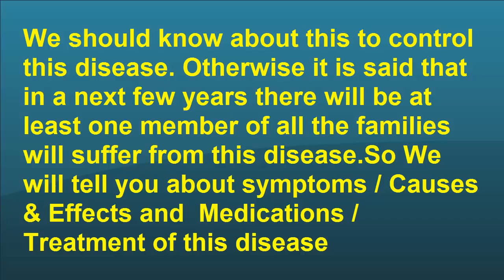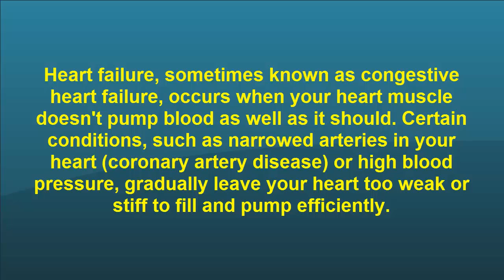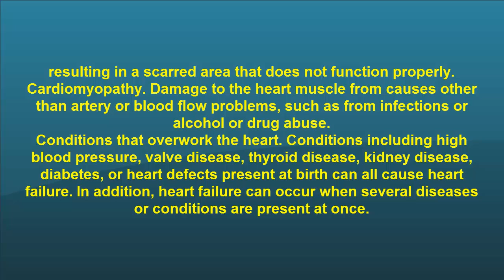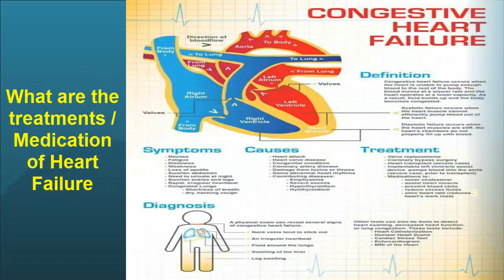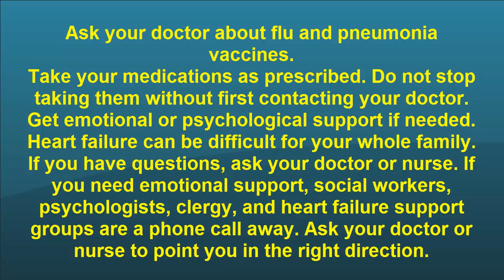Congestive Heart Failure - congestive heart failure - Explained - MADE EASY end of life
Congestive Heart Failure - congestive heart failure - Explained - MADE EASY end of life- end of life Symptoms, Causes, and Treatment
What is congestive heart failure?
Heart failure, sometimes known as congestive heart failure, occurs when your heart muscle doesn't pump blood as well as it should. Certain conditions, such as narrowed arteries in your heart coronary artery disease or high blood pressure, gradually leave your heart too weak or stiff to fill and pump efficiently.

What is left sided Congestive Heart Failure - congestive heart failure - end of life?
Left-side heart failure occurs when the left ventricle does not pump efficiently, and your body does not receive enough oxygen-rich blood. The blood instead backs up into your lungs, causing shortness of breath and fluid accumulation.

What is a left ventricular failure?
Systolic failure: The left ventricle loses its ability to contract normally. The heart can't pump with enough force to push enough blood into circulation. Diastolic failure also called diastolic dysfunction: The left ventricle loses its ability to relax normally because the muscle has become stiff
What is left ventricular systolic dysfunction?
Systolic and diastolic. Similarly, a distinction is frequently made between systolic and diastolic heart failure. This is somewhat arbitrary and many patients with heart failure have evidence of both. Left ventricular systolic dysfunction  is usually defined as an LV ejection fraction (_)40% on echocardiography.

Heart failure affects nearly 6 million Americans. Roughly 670,000 people are diagnosed with heart failure each year. It is the leading cause of hospitalization in people older than age 65.

Heart failure does not mean the heart has stopped working. Rather, it means that the heart's pumping power is weaker than normal. With heart failure, blood moves through the heart and body at a slower rate, and pressure in the heart increases. As a result, the heart cannot pump enough oxygen and nutrients to meet the body's needs. The chambers of the heart may respond by stretching to hold more blood to pump through the body or by becoming stiff and thickened. This helps to keep the blood moving, but the heart muscle walls may eventually weaken and become unable to pump as efficiently. As a result, the kidneys may respond by causing the body to retain fluid  and salt. If fluid builds up in the arms, legs, ankles, feet, lungs, or other organs, the body becomes congested, and congestive heart failure is the term used to describe the condition.

What Causes Congestive Heart Failure - congestive heart failure - end of life?

Heart failure is caused by many conditions that damage the heart muscle, including:

Coronary artery disease. Coronary artery disease, a disease of the arteries that supply blood and oxygen to the heart, causes decreased blood flow to the heart muscle. If the arteries become blocked or severely narrowed, the heart becomes starved for oxygen and nutrients.
Heart attack. A heart attack occurs when a coronary artery becomes suddenly blocked, stopping the flow of blood to the heart muscle. A heart attack damages the heart muscle, resulting in a scarred area that does not function properly.
Cardiomyopathy. Damage to the heart muscle from causes other than artery or blood flow problems, such as from infections or alcohol or drug abuse.
Conditions that overwork the heart. Conditions including high blood pressure, valve disease, thyroid disease, kidney disease, diabetes, or heart defects present at birth can all cause heart failure. In addition, heart failure can occur when several diseases or conditions are present at once.

Congestive Heart Failure - congestive h

In an effort to prevent further heart damage:

Stop smoking or chewing tobacco.
Reach and maintain your healthy weight.
Control high blood pressure, cholesterol levels, and diabetes.
Exercise regularly.
Do not drink alcohol.
Have surgery or other procedures to treat your heart failure as recommended.
What Medications Should I Avoid if I Have Heart Failure?

There are several different types of medications that are best avoided in those with heart failure including:

Nonsteroidal anti-inflammatory medications such as Motrin or Aleve. For relief of aches, pains, or fever take Tylenol instead.
Some antiarrhythmic agents
Most calcium channel blockers if you have systolic heart failure

If you are taking any of these drugs, discuss them with your doctor.

It is important to know the names of your medications, what they are used for, and how often and at what times you take them.